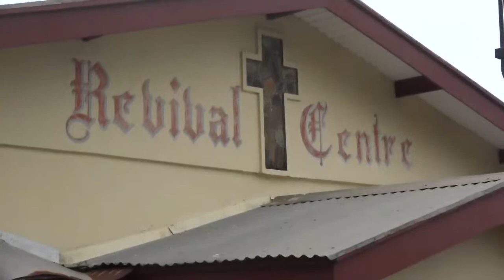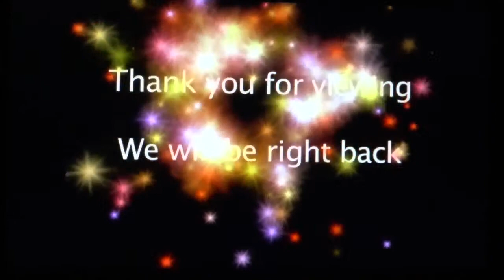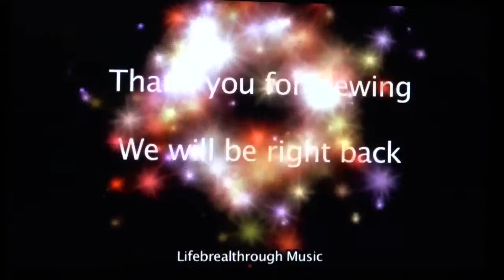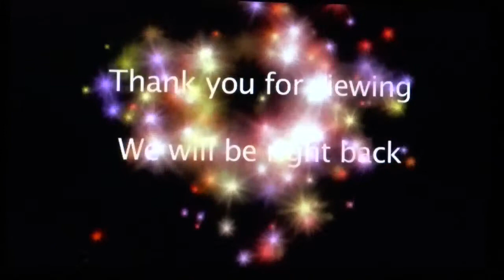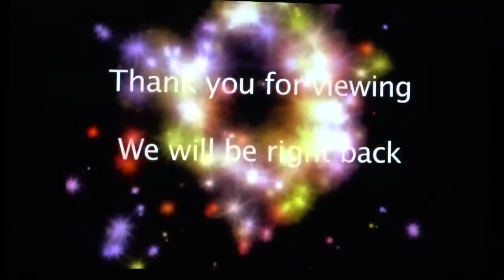Going Home Service for Gerald Fitz Alban Inniss